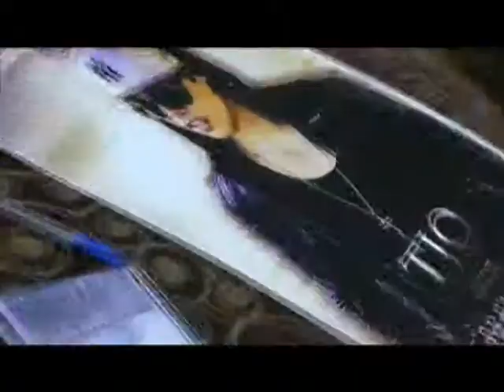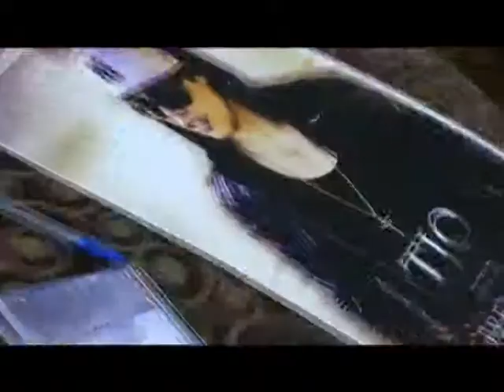PROG Q15tv bloke 4 10mayo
Programa Q15tv grabado desde  houston texas.